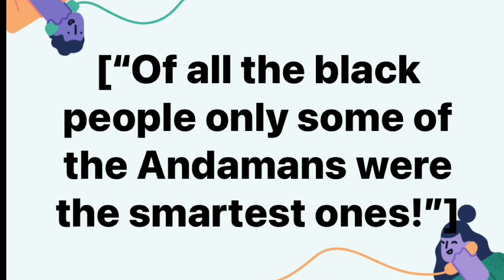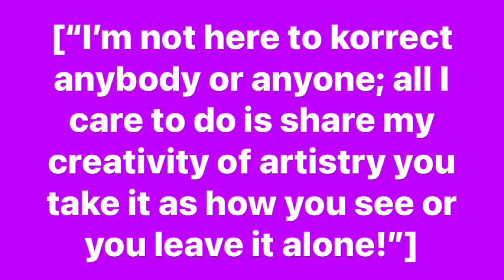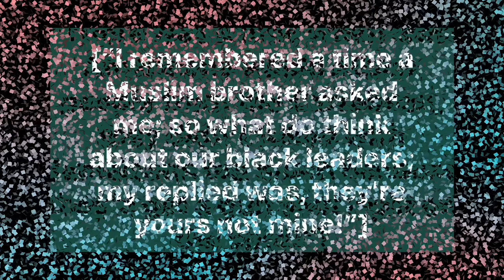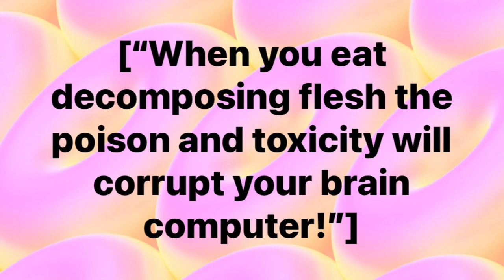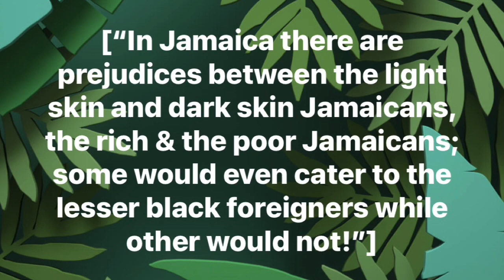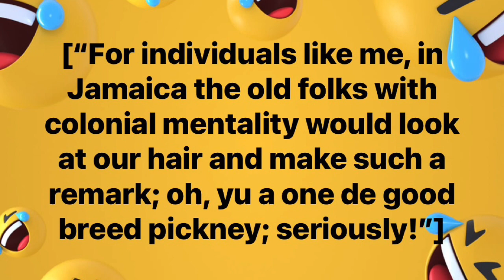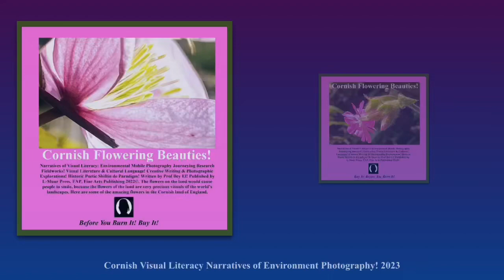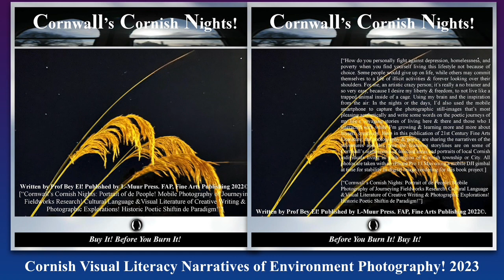As We Continue MPF PMF 10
[“As we continue the unique poetic mystic frequencies of adjustable modulated sounds featuring the artful exhibiting series of WordArt PQs; aka poetic quotations shared on the social media called facebook! The beats are made using GarageBand on an iPhone, likewise the whole production was made using a mobile smartphone! Wow, the technological age we are living in; soon  all I have to do is sit back and let the AI do all the work…right!” Anyway, as we continue to share, poetry fusion of music visuals! The book covers presented at the end of the video are current fine arts publications! Most are available via Amazon!” Ashe Ashe Ashe O!”]